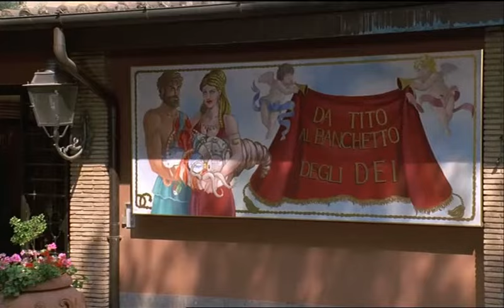Carlo Verdone e Claudia Gerini, il discorso del matrimonio | Viaggi di nozze (1995) | 4k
Titolo del video: "Il matrimonio di Carlo Verdone e Claudia Gerini: Viaggi di Nozze 1995 - Un'avventura romantica"

Descrizione del video:
Benvenuti nel nostro canale YouTube! Oggi vi portiamo indietro nel tempo per rivivere uno dei momenti più romantici del cinema italiano: il matrimonio tra Carlo Verdone e Claudia Gerini nel film "Viaggi di Nozze" del 1995.

In questo video, esploreremo il dietro le quinte di questa commedia romantica indimenticabile, rivivendo i momenti più iconici e divertenti della loro avventura matrimoniale sul grande schermo.

Carlo Verdone e Claudia Gerini ci hanno regalato uno spettacolo indimenticabile, con le loro interpretazioni vivaci e travolgenti. Attraverso le loro vicende, ci immergeremo nelle gioie, nei contrasti e nelle sorprese che accompagnano il viaggio di nozze di una coppia così eclettica e affascinante.

Scoprirete curiosità sul set, aneddoti divertenti e retroscena emozionanti che hanno reso questo film un classico intramontabile del cinema italiano. E non mancheranno i momenti più romantici e commoventi che hanno reso speciale questo matrimonio sul grande schermo.

Preparatevi a ridere, emozionarvi e innamorarvi ancora una volta di questa coppia iconica mentre viaggiamo attraverso il tempo per rivivere il matrimonio di Carlo Verdone e Claudia Gerini in "Viaggi di Nozze" del 1995. Non perdetevi questa indimenticabile avventura romantica!